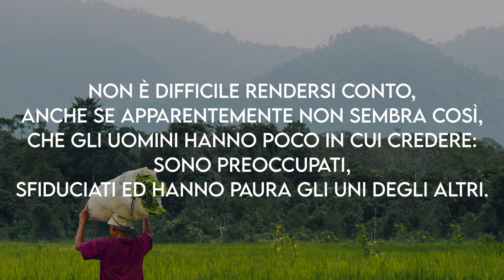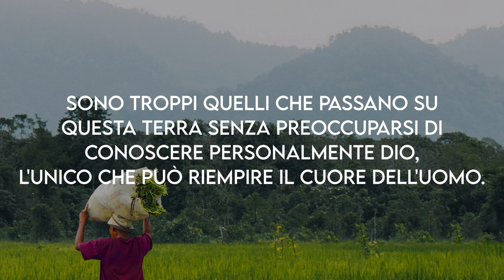"Senza Gesù" - Meditazione Giovanni 15:5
"Senza di me non potete fare nulla." (Giovanni 15:5)

SENZA GESU'

Non è difficile rendersi conto, anche se apparentemente non sembra così, che gli uomini hanno poco in cui credere: sono preoccupati, sfiduciati ed hanno paura gli uni degli altri. L'uomo è stanco di udire promesse che non risolvono i suoi problemi a tutti i livelli: personale, familiare, sociale, politico, religioso. L'uomo vive una vita triste, piena di ansie, alla ricerca continua di qualcosa che nemmeno lui conosce e non riesce a trovare per riempire il vuoto che sente dentro. C'è chi pensa di riempirlo con la ricchezza, con il piacere del sesso, della droga, del gioco o accrescendo il suo sapere. La scelta dell'una o dell'altra cosa può provvisoriamente distogliere il pensiero dalla vera necessità dell'animo, ma alla fine questa irrompe comunque. Sono troppi quelli che passano su questa terra senza preoccuparsi di conoscere personalmente Dio, l'Unico che può riempire il cuore dell'uomo. Per questo Gesù disse: "Senza di me non potete fare nulla". Accetta Gesù nella tua vita come personale Salvatore ed Egli colmerà ogni vuoto, rendendoti una persona  veramente felice!